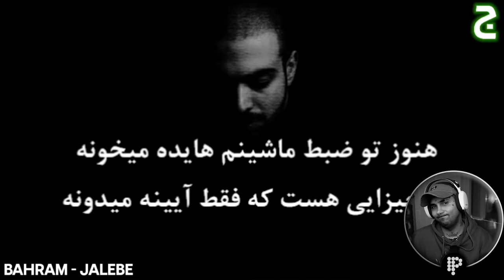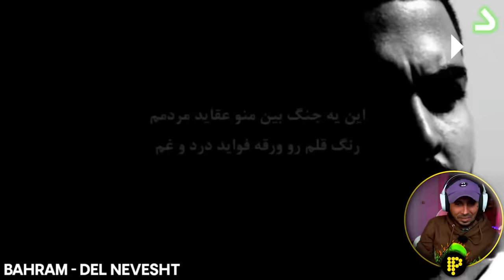Hichkas Ekhtelaf | بهترین ترک های رپ فارسی به حرف الفبا